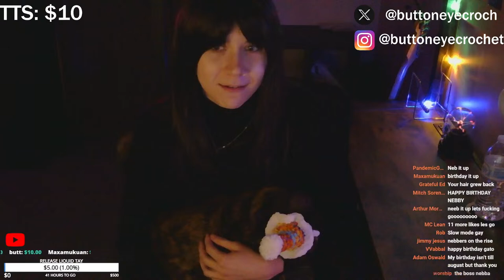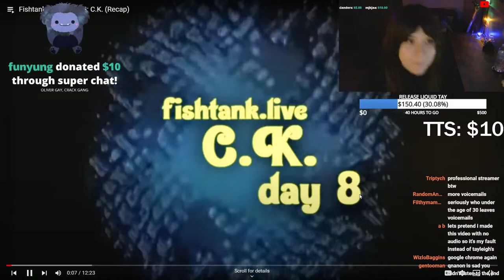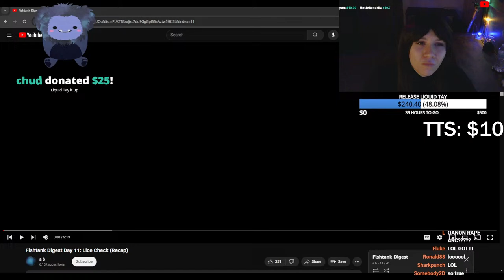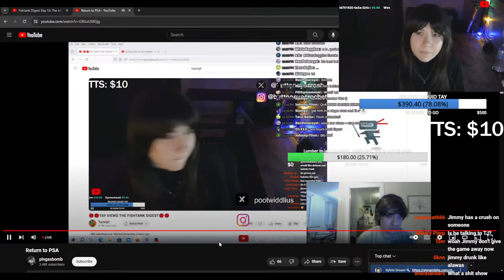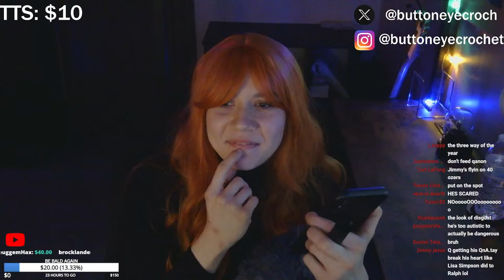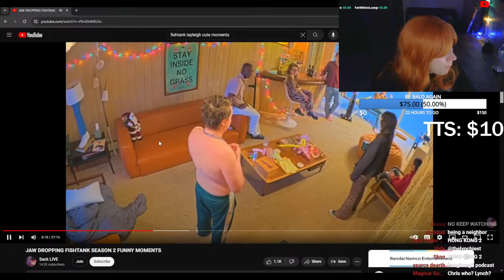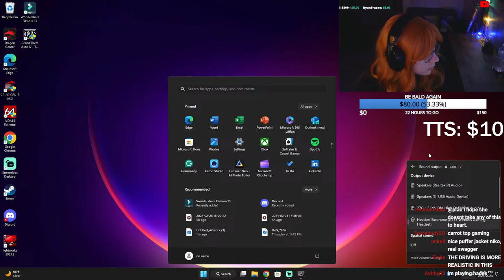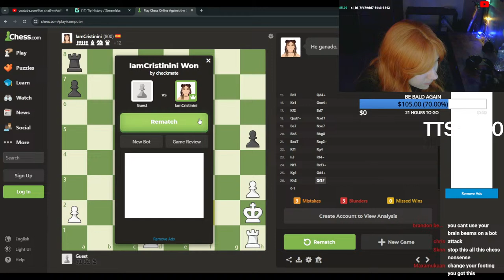🔴🔴TAY VIEWS THE FISHTANK DIGEST🔴🔴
Watching days 8-14 of the Fishtank Digest :)
Here's my Streamlabs link! Thank you all for the support!